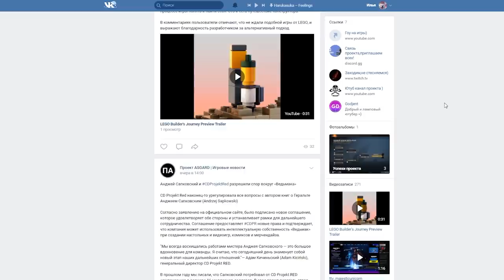Dassault Étendard IVM и J32B/A в WAR THUNDER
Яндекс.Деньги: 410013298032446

Конфиги моего ПК:

Процессор: Core i5-3470
Видео: RX 470
Оперативка: 8 гб